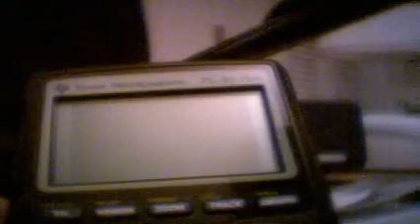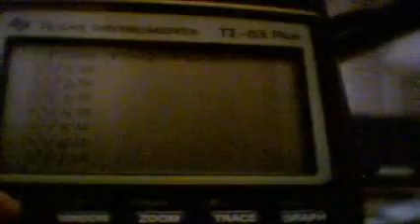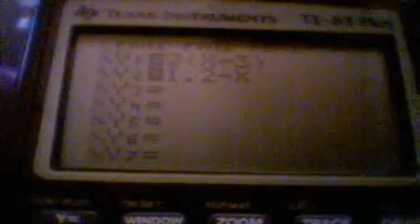Solve Algebra Problems with a TI-83+ Calculator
Ever get a question like 2=x+1? Solve for x using that fancy calculator you payed a hundred bucks for, instead of wasting time by doing it by hand.